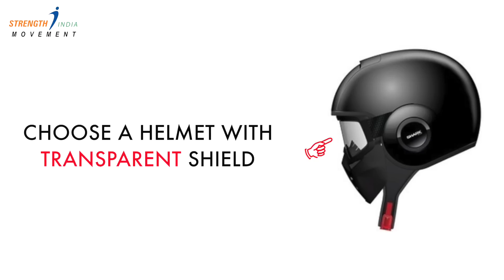DOES HELMET CAUSE NECK PAIN ?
Very Important information for 2 wheeler riders - DOES HELMET CAUSE NECK PAIN ?

Share Our Valuable information to your friends & Family. Together Lets Create strong & Healthy India